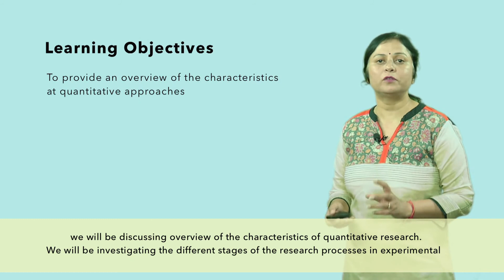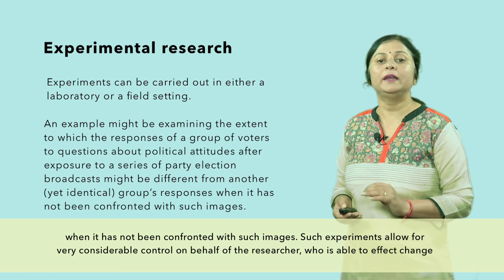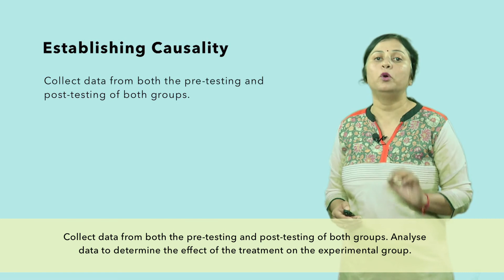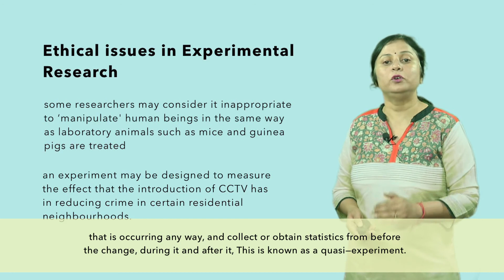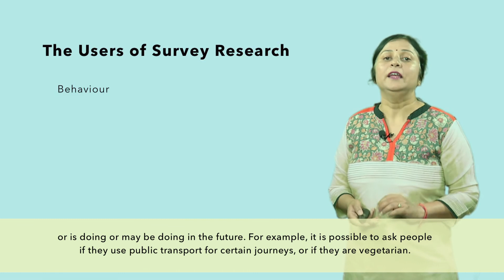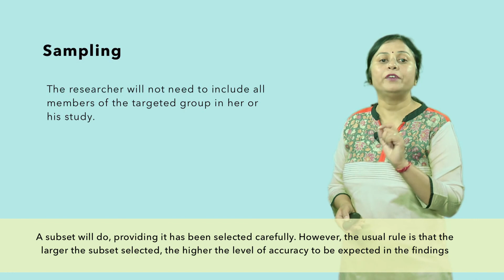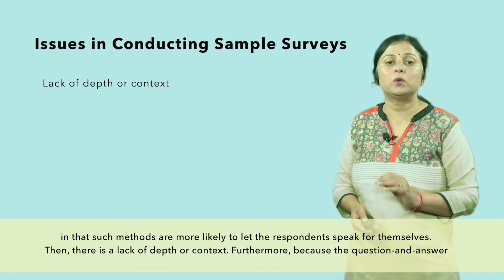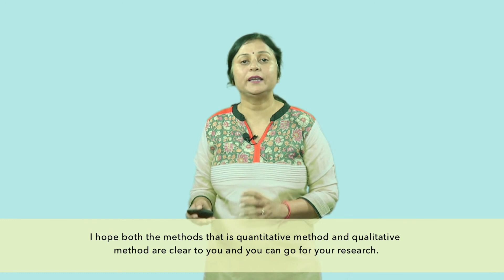Module 18 Quantitative Research